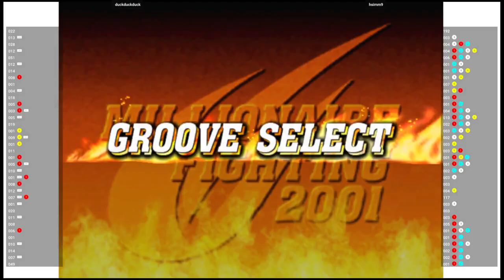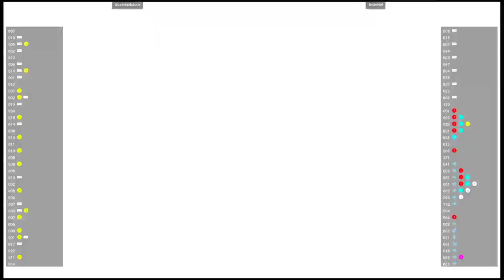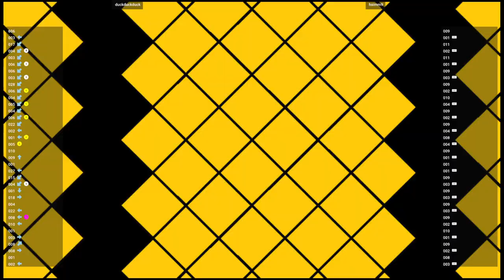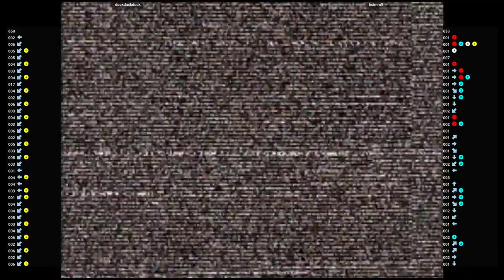CVS2 🆚 duckduckduck VS hsimm9 | Fightcade